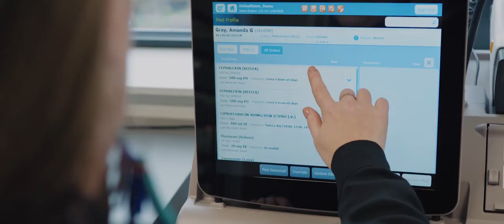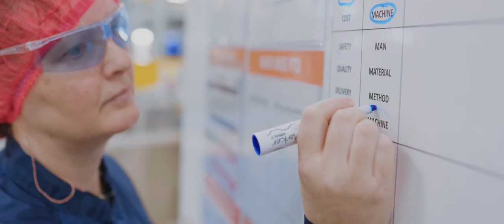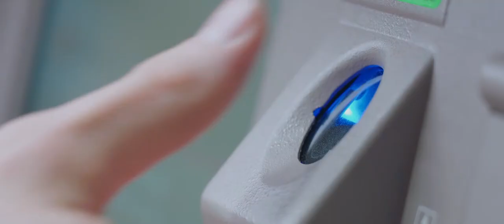Join BD. Be BD.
to learn more about BD and find your next job opportunity.